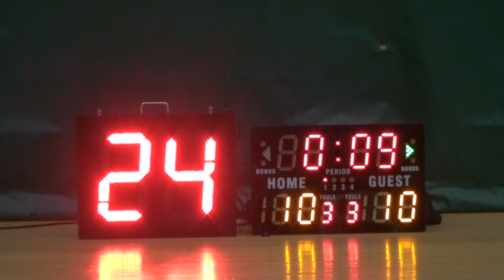10MAY19 Amgen VS Bayer Q1